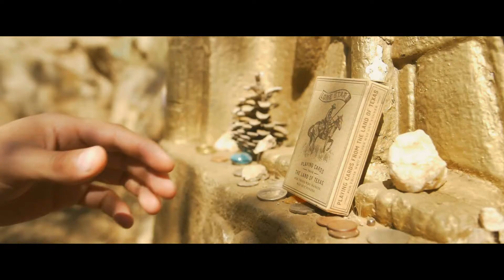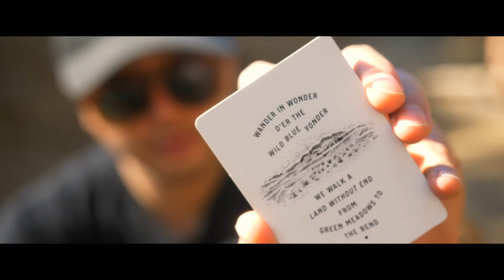Deluxe Lone Star Playing Cards by Pure Imagination Project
・アルケミストマジックのサイト

欲しい商品やレビューして欲しいものなど、リクエストありましたら遠慮なくどうぞ！